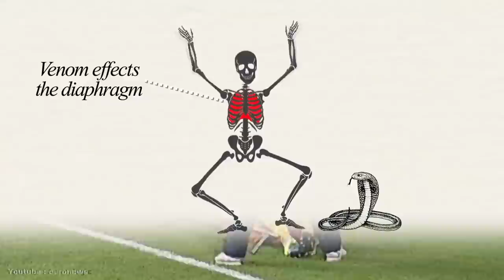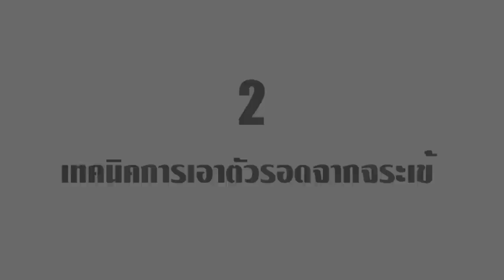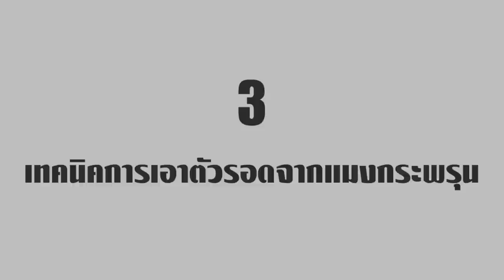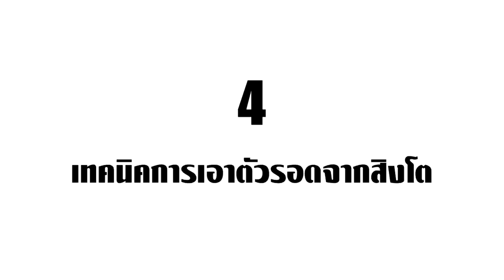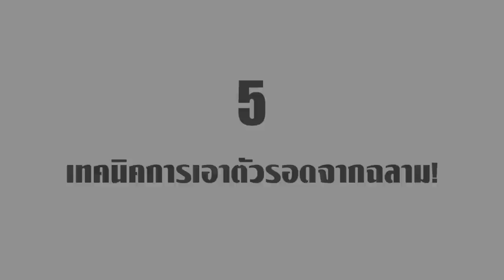5 สัตว์นักล่าสุดโชกโชน ที่พร้อมจะทำร้ายคุณ!! (วิธีเอาตัวรอด!)